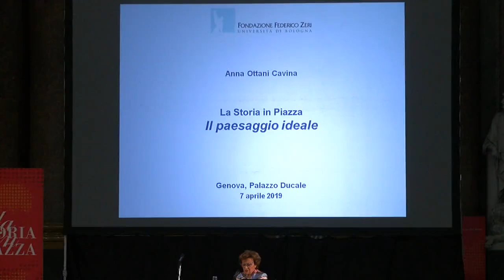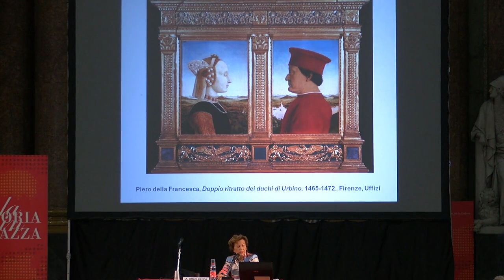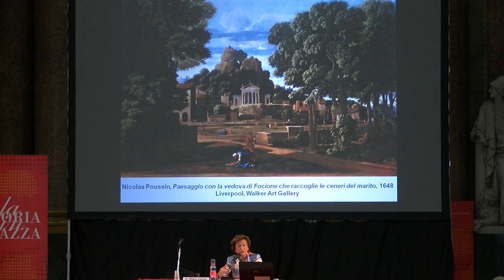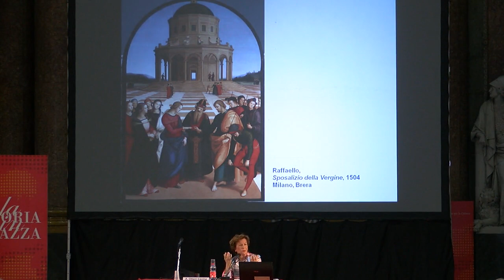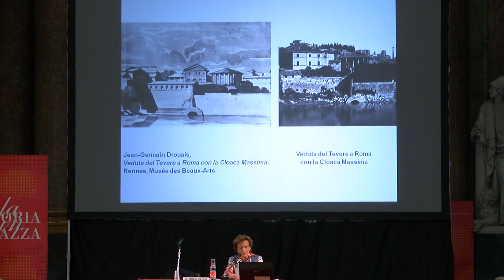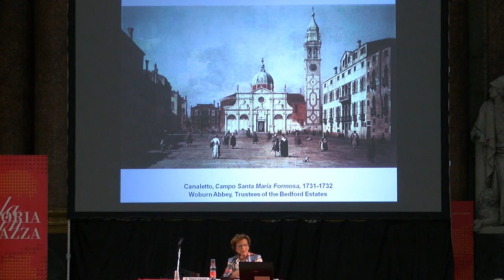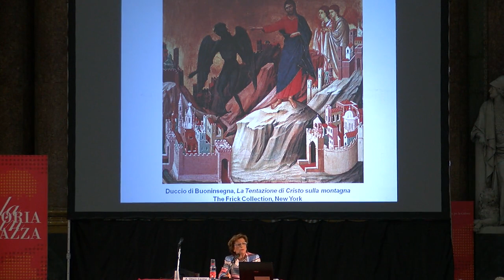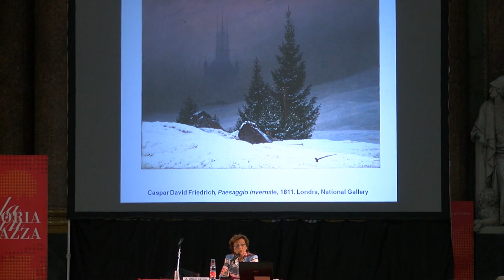Storia in Piazza 2019 - Anna Ottani Cavina - Il paesaggio ideale